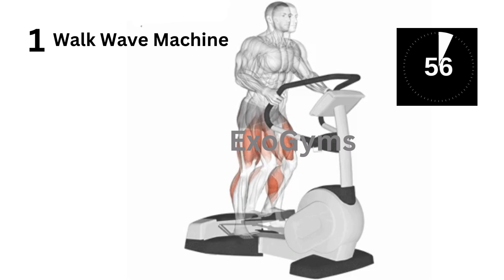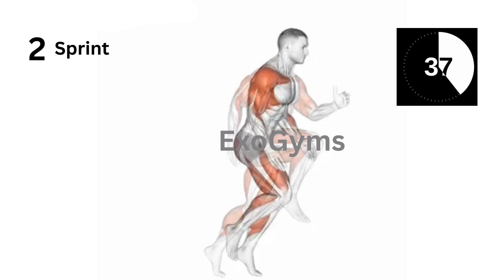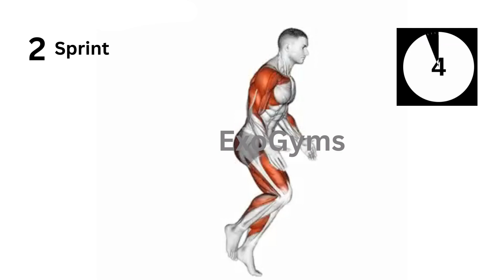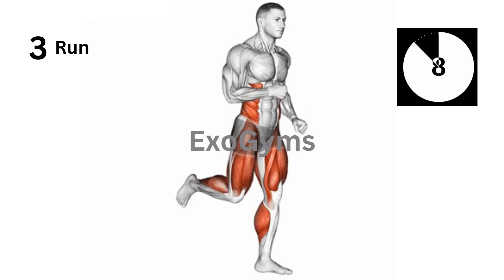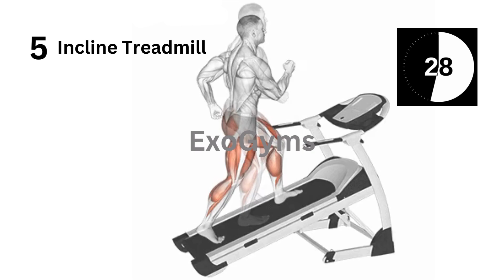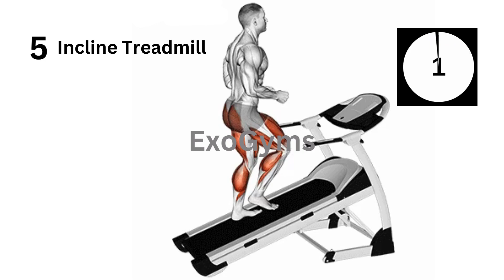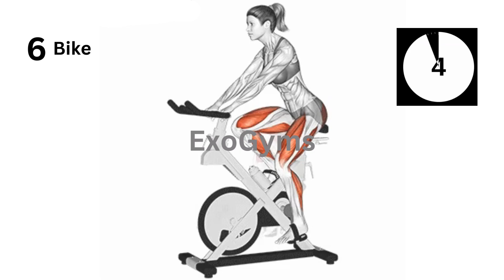Burn Fat Fast with This Ultimate Cardio Workout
Burn fat fast with this ultimate cardio workout! In this video, we introduce a powerful cardio routine designed to help you achieve rapid fat loss and improve your overall fitness. This ultimate cardio workout is perfect for those looking to maximize calorie burn, boost cardiovascular health, and see quick results. Whether you're aiming to lose weight, increase stamina, or just enhance your fitness level, this routine will deliver effective outcomes. Follow along with these intense exercises and start burning fat fast.